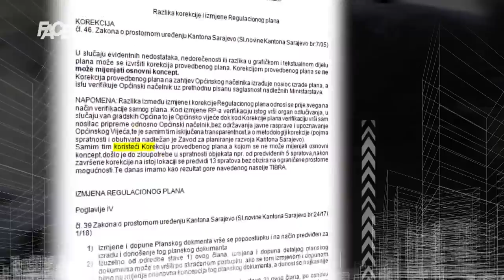Bakirovom ambasadoru Senaidu Memiću određen pritvor mjesec dana! Pogledajte za šta se tereti!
Marketing, YouTube & Digital distribution:
EMDC Network